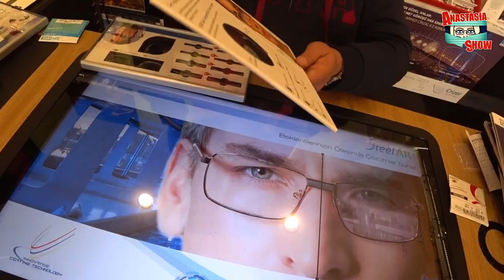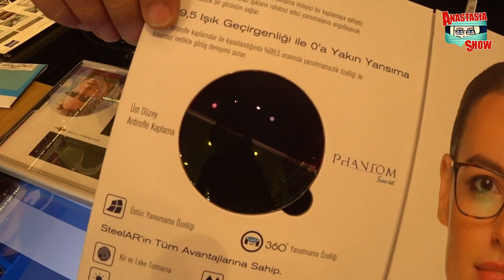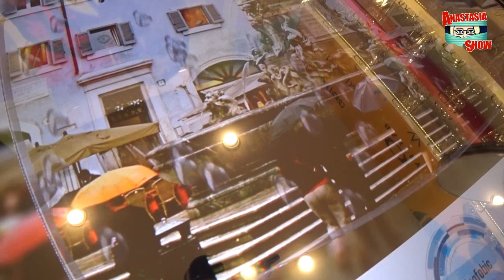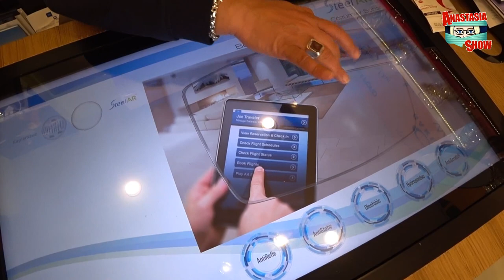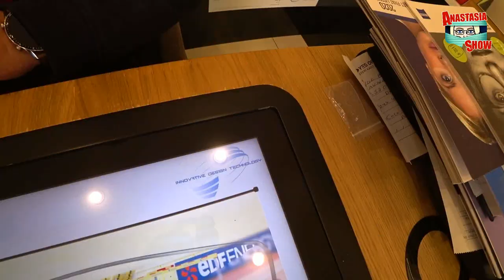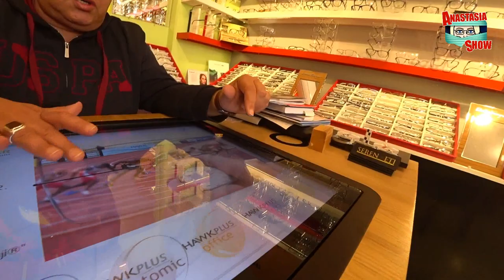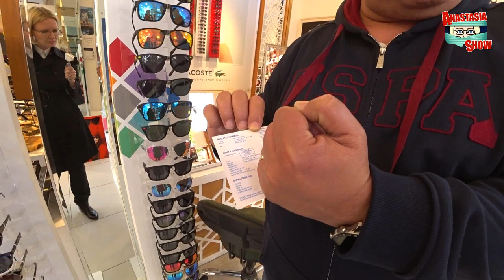Турция: ПОКУПАЕМ ОЧКИ. Цены на очки, линзы и оправы. Оптика в Аланье.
Как выбрать правильные очки, которые не навредят вашему здоровью? Все мы носим очки. Кто-то только солнцезащитные, а кто-то не может обойтись без очков сосвем. Поэтому важно выбрать и носить качественные очки, которые вы можете приобрести и заказать в Yes Optik в Аланье.